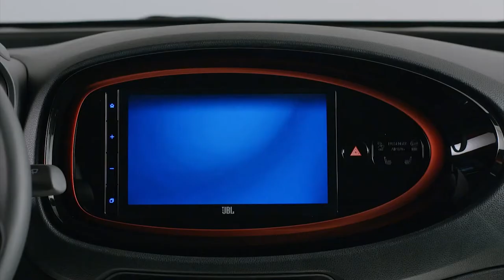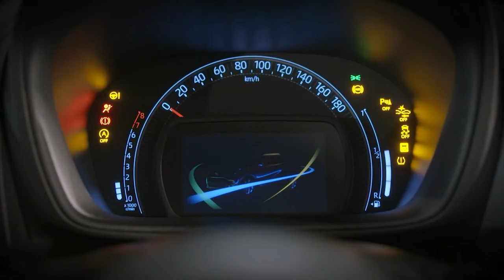BRAND NEW TOYOTA AYGO X 2022 | PRICE | INTERIOR | EXTERIOR | RELEASE DATE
DETAILS ABOUT THE CAR:
The new mini SUV Toyota Aygo X will debut in Europe in the spring of 2022 at a price of 14,000 euros.
TOYOTA AYGO X – SPECIFICATIONS
POWERTRAIN
Three-cylinder petrol engine 1.0 KR-FE (72 HP 93 Nm) with 5 manual gearboxes or CVT.
EXTERIOR DIMENSIONS
The all-new Toyota Aygo X is a crossover unique in the A-segment, designed and produced in Europe to meet the demands of urban and suburban life in Europe.
In order to make the all-new Aygo X the best product offering in the segment, Toyota undertook thorough research into urban driving requirements across the continent by listening to customers’ desire for a stylish, compact and confident car.
The result is the newest compact car in Toyota’s line-up, built on the successful GA-B platform of the Toyota Global New Architecture (TNGA), first introduced with the new Yaris—the current Car of the Year 2021 in Europe—and more recently with the Yaris Cross.
Whether in the city or on open roads, a truly great A-segment car must stand out by being compact and agile in order to communicate confidence to the driver. It also needs to create and convey a sense of emotion, while integrating the best technological advances in a compact package that’s economical to run.
The all-new Aygo X delivers all of this and more, to be everything European customers desire from an A-segment car.
In adapting the proven and successful GA-B platform for the Aygo X, the new and unique A-segment contender delivers a unique crossover product, featuring a modified and downsized rear chassis section with reduced front and rear overhangs.
At 3,700mm in length, the new Aygo X is 235mm longer than its predecessor, although the wheelbase is increased by just 90mm. The front overhang is 72mm less than Yaris, while maximum wheel size is increased to 18”.
Designed for the narrowest city streets, the Aygo X also has an exceptionally small turning circle of just 4.7m, one of the tightest in the segment.
Total body width is increased by 125mm to 1,740mm compared to the Aygo. As a result, the front seats are moved 20mm further apart, increasing shoulder space by 45mm. Luggage space is also segment-leading with 125mm more luggage length and smart space design behind the rear seats, increasing cargo capacity by more than 60-litres to 231-litres compared to the previous generation.
Furthermore, the Pagoda roof design maintains compact overall dimensions, while providing comfortable, spacious cabin for driver and passengers. Vehicle height has been increased by 50mm to 1,510mm.
At the wheel, the steering system has been tuned for urban and suburban driving in Europe, with the new S-CVT transmission delivering best-in-class initial response, intuitive gearing and linearity while keeping a strong power-fuel consumption balance.